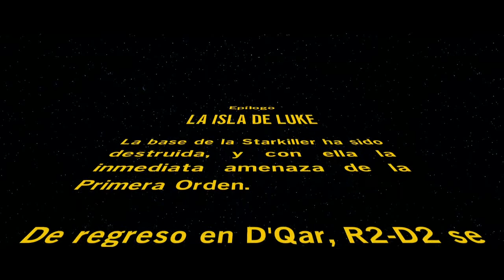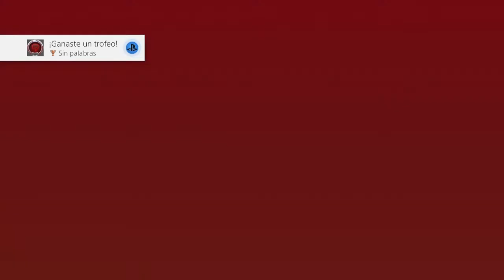Epílogo: La isla de Luke | Cap. 14 LEGO Star Wars: El despertar de la Fuerza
¡Hola a todos! Subiré Gameplays de distintos juegos y otros vídeos de cosas que me vayan interesando.